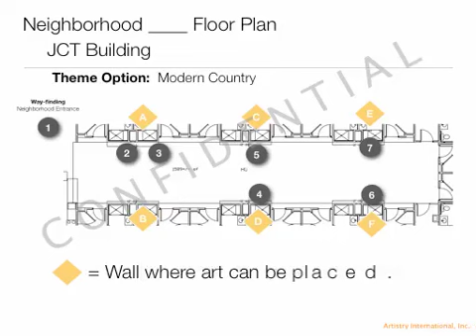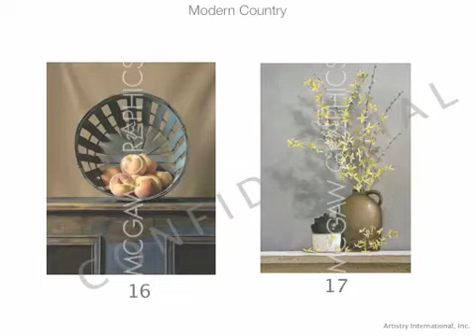Modern Country Art Theme Artistry International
Modern Country Art Theme by Artistry International, Inc. For more info. visit artistryinternational.com